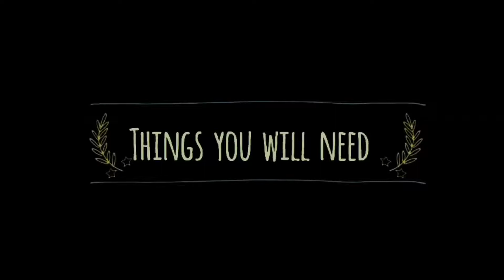Cute & Easy Hairstyles For Back 2 School 2019|No Heat|No Braids!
Here are 8 adorable yet super simple 2 minute hair looks for back to school! These are so easy to do and they make you look like you put a little bit of effort into your hair!
Hope youuuu enjoy!!💖